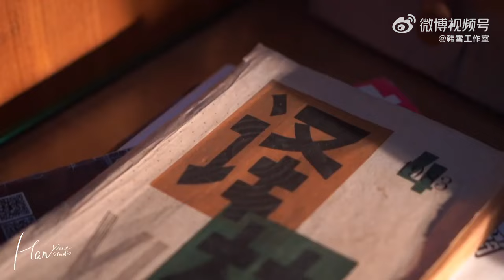导演请指教 《撑伞人》韩雪导演视角的解读 温暖治愈的肖羽你喜欢吗？Hi Directors Han Xue Zhou keyu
因为版权音乐的问题会造成该视频无法播放，因此只能更换音乐保证顺利播放，请知悉！